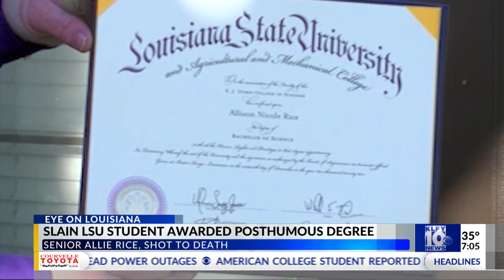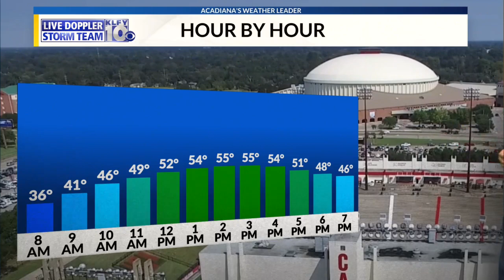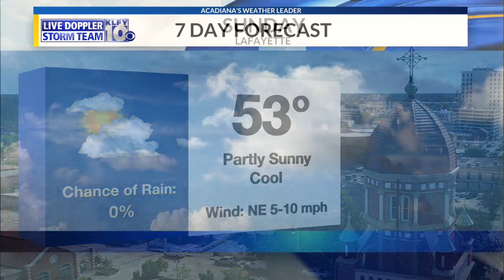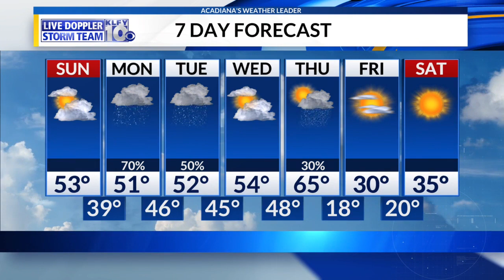Passe Partout Sunday